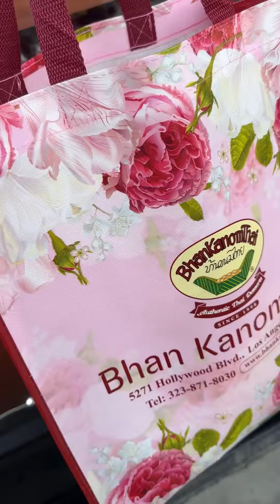Bhan Kanom Thai, Thai dessert shop in Thai Town LA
Trying out this Thai dessert shop in LA, surprisingly there was so much to chose from.  Some items were a bit pricey, but it’s understandable with this economy.  I was so full already so I only got a few items.  Next time I’ll try more for sure. If you’re in the area do give them a try.

Bhan Kanom Thai
5271 Hollywood Blvd

Musician: @iksonmusic